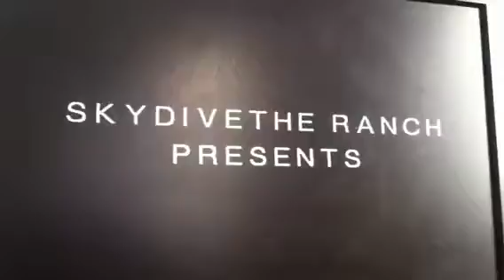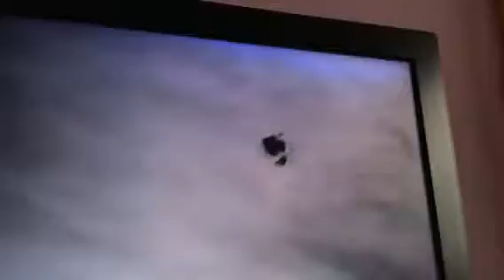Diana Lynn Skydive #4 May10,2003